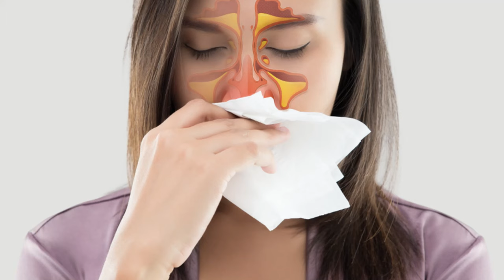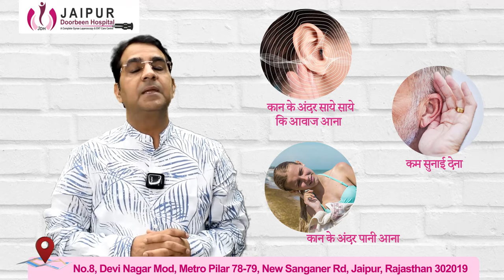DNS ke 7 Side effect | Deviated nasal septum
नाक की हड्डी टेडी (DNS) की बीमारी? ऑपरेशन करवाना चाहते हैं लेकिन साइड इफेक्ट्स से भयभीत हैं? जयपुर दूर्बीन हॉस्पिटल के विशेषज्ञ इस वीडियो में नाक की हड्डी का ऑपरेशन (Septoplasty) कराने के 7 प्रमुख साइड इफेक्ट्स बता रहे हैं और उनसे बचने के उपाय बता रहे हैं।